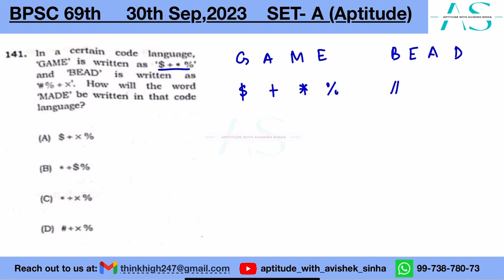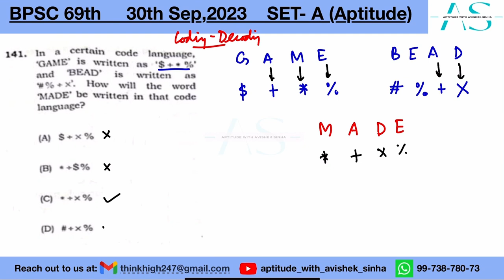In a certain code, language GAME is written as $ + * % | 69th BPSC | AVISHEK SINHA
141. In a certain code, language GAME is written as  $ + * % and BEAD is written as # % + \
How will the word MADE be written in the same coded language? ￼

69th BPSC PYQ

aptitudeWithAvishekSinha